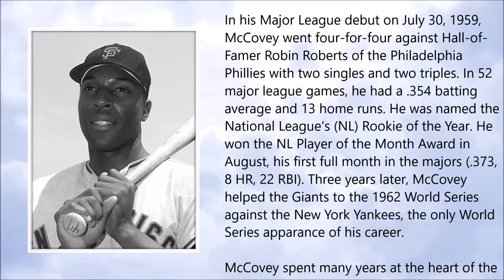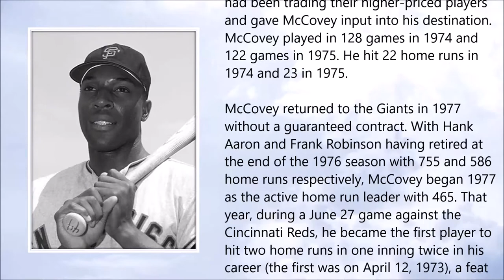Willie McCovey ● A Simple Tribute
Willie McCovey (January 1938 – October 2018)